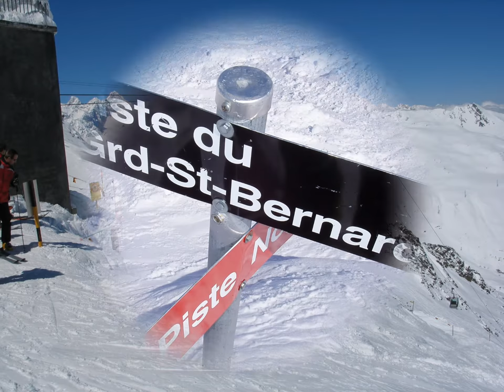Super St-Bernard Freeride Paradise Avril 2006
I remastered a video of SSB I had done in 2006, thanks to new features in my video editor program. J'ai refait un film du super que j'avais edité en 2006 grace a de nouveaux effet dans mon programme.